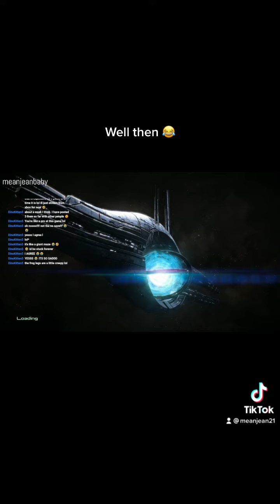Mass Effect: Virmire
Level “what the”